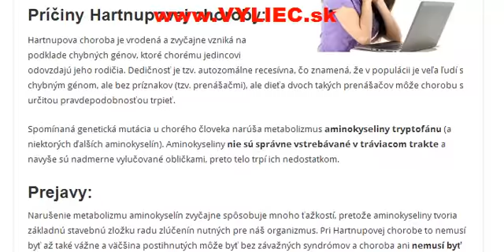Hartnupova choroba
Ako sa Hartnupova choroba prejavuje, ako ju diagnostikovať a ako túto chorobu správne liečiť?